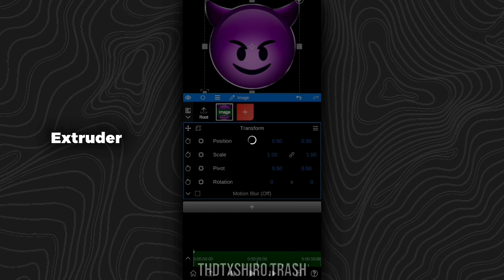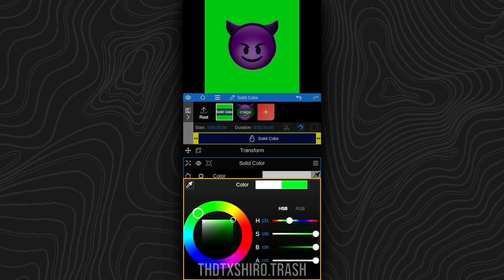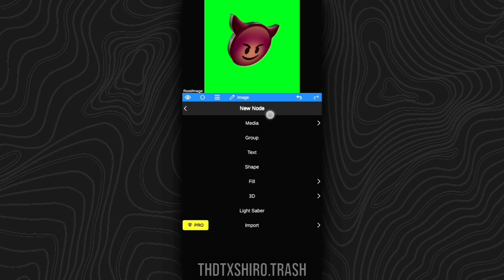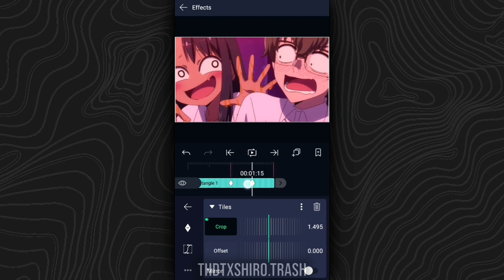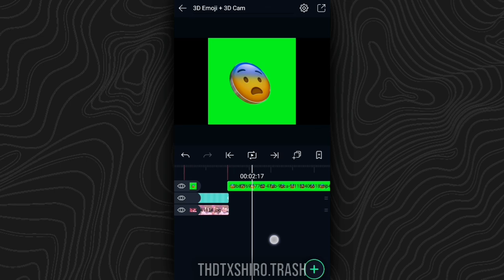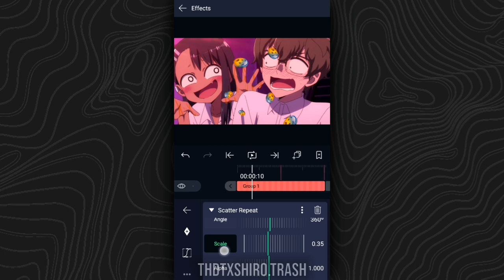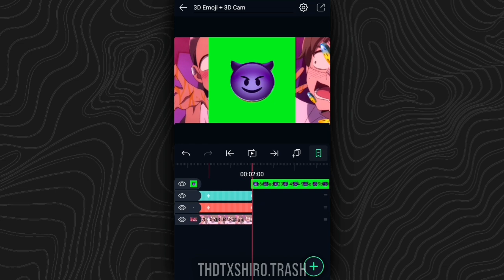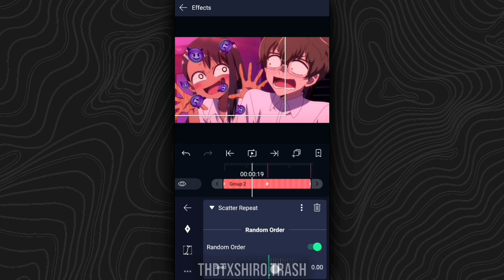3D Emoji + 3D Cam / Node Video + AlightMotion 📱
"XML" On Discord Server

- Edit Example -
- My Phone Samsung S8 - 📱
Apps - Alightmotion / KineMaster / Prisma 3D / Eraser / NodeVideo
- Anime - Nagatoro 📼
--- Tags ---
Alight Motion 3.1.4 / 3.2.0 / 3.3.5 / 3.4.0 / 3.4.2 / 3.4.3 / 3.5.0 / 3.6.0 / 3.6.1 / 3.6.2 /3.7.1 Am Ae Svp Mobile VivaCut

00:00 - 00:06 | Want this?

00:07 - 03:33 | Node Tuto

03:34 - 09:11 | 3D Cam + 3D Emoji

09:12 - 09:15 | Final Results